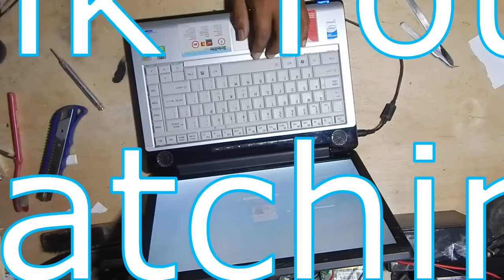How to fix toshiba laptop black screen, step by step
How to fix the toshiba laptop black screen, this video show you step by step to repair this.